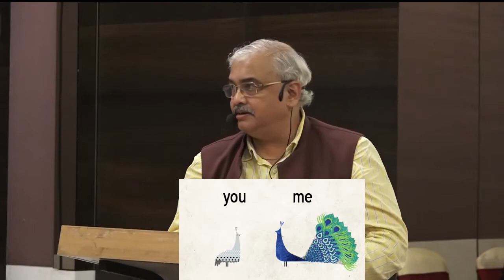श्री. दीपक घैसास सरानी सांगितले व्यवसाय १०० कोटी पर्यंत घेऊन जाण्याचे ३ मार्ग | Mars Gurukul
श्री दीपक घैसास सरांनी Mars Gurukul कार्यक्रमात तुमच्या व्यवसायाला अगदी अनोख्या पद्धतीने 100 कोटी पर्यंत नेण्याचे तीन मार्ग स्पष्ट केले आहेत.

Mr. Deepak Ghaisas Sir has explained three ways to take your business to 100 crores in very unique way in mars gurukul program.